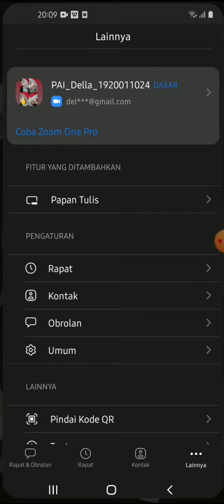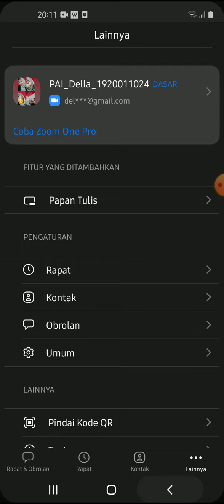Cara Langganan Zoom Meeting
Hallo bos bis dalam video ini otong bakal sharing ke Bos Bis semua,  Cara Langganan Zoom Meeting,   bagi bos bis yang belum tau yuk simak videonya dan jangan di skip ya biar paham, mudah mudahan bermanfaat :)